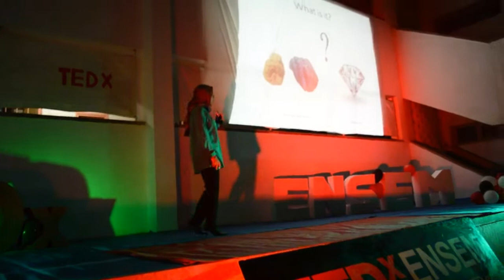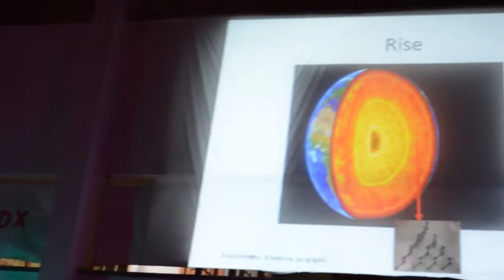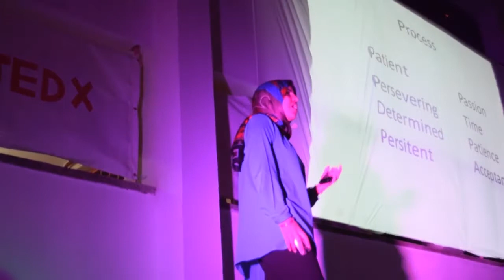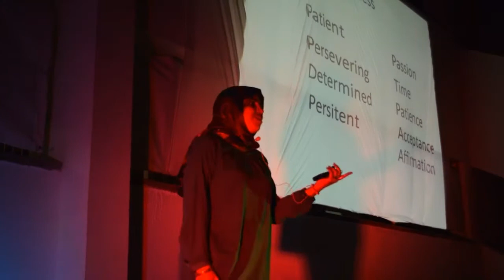Rock & Diamond | Salma Gherraby | TEDxENSEM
Entrepreneur, Researcher

Salma GHERRABY, CEO and Founder of Business Innovation. fascinated by art and sciences. She worked in the e-gov, smart cities and education fields. Preparing a Ph,d in Algebra ( Mathematics), aiming to empower women and young girl using STEM and Art, want to creat a suitable environnement to link STEM's Girl to business women.

Working in the smart cities, e-gov, education  and digitalisation fields.

Champion  of the Imagine Cup in 2014, category Citizenship in Morocco with a smart cities solutions and the Moroccan champion in 2011 des jeux mathématiques et logiques.

Autodidact in many fiels, her objective is to promote an adaptable education to the proper needs of each children. and think that computer sciences and law should be learned by children from an early age. And to give kids with disabilities a good education.

She wants to show the importance of digitalisation, the innovation in business using IT and academics researches  in businesses here in Morocco and in Africa.

She was the project manager of the e-kiosk project eservice.ma at algo consulting group, a fuctionnal consultant. Had the chance to teach code and programming ( computer sciences ) to kid from 3 to 17 years old, to participate to the consulting of the WBR in 2016 with the world bank in morocco. Was an editor, editor in chief  2 times, editorial consultant, translator, technical-commercial engineer and business development, account manager. She's also a trainer, speaker and writer.

Her big purpose in life is to make young girls and all people in general understand that :  " I can be a girl ( women) in STEM's world with my own uniqueness (the weil), and I can do business and be an artist" Entrepreneur, Researcher

Her big purpose in life is to make young girls and all people in general understand that : " I can be a girl ( women) in STEM's world with my own uniqueness (the weil), and I can do business and be an artist" This talk was given at a TEDx event using the TED conference format but independently organized by a local community.